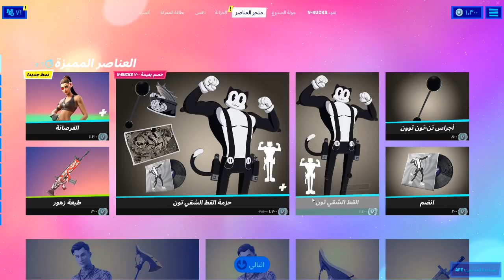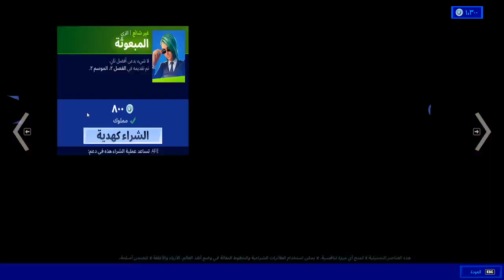الايتم شوب اليوم فورت نايت 10/8/2021 // عودة بيكاكس كسارة الجليد ايتم شوب الموسم السابع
الايتم شوب اليوم فورت نايت 10/8/2021 //  ايتم شوب الموسم السابع